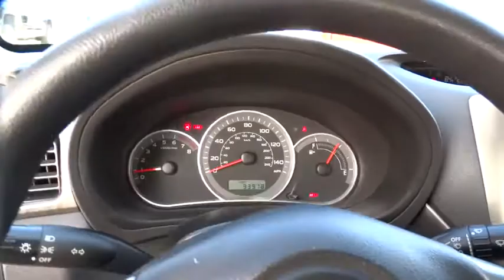2008 Subaru Impreza Sedan Tulsa, Broken Arrow, Owasso, Bixby, Green Country, OK S5142A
2008 Subaru Impreza Sedan
2008 Subaru Impreza Sedan 2.5i - Stock#: S5142A - VIN#: JF1GE616X8G529082

Ferguson Superstore
1601 N Elm Place

5spd manual! Tired of the same dull drive? Well change up things with this handsome 2008 Subaru Impreza. You never know when life is going to throw you a curve, but the advanced braking system will always be there to help stop trouble right in its tracks. Ask for the Import Store when calling. Ferguson Advantage Imports. ''We've got what you're looking for.''